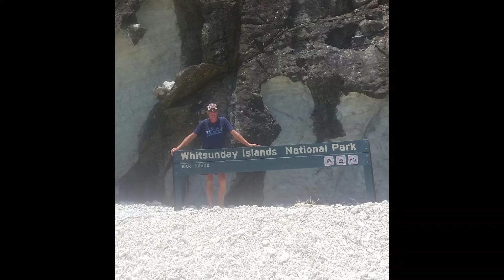Whitsunday photos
Sailing photos